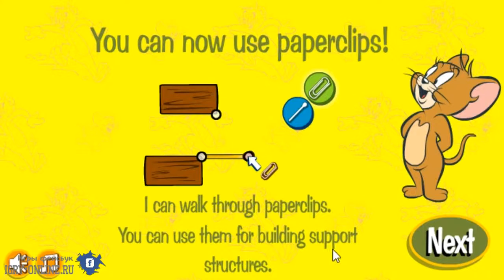Tom and Jerry online facebook